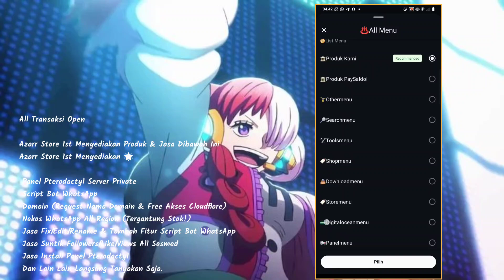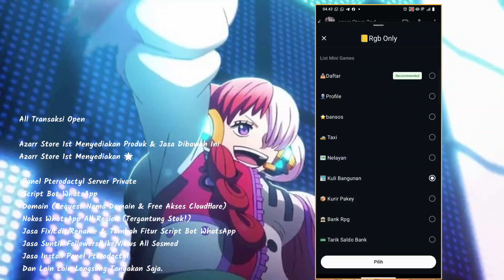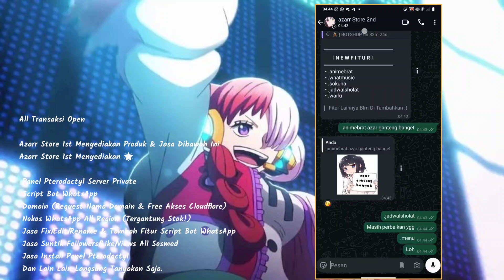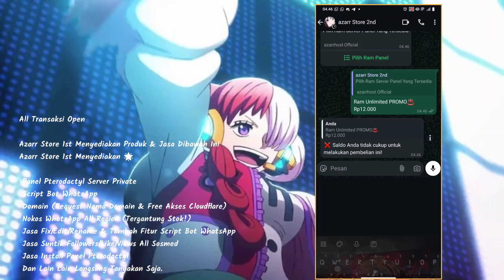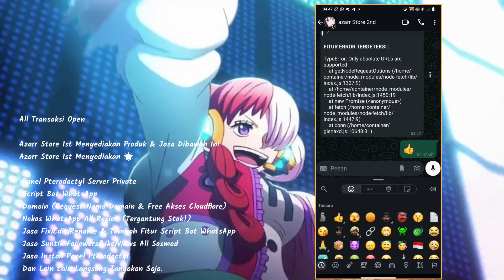🔴 SC SHOP BOT WA NEW! || SC SHOPBOT V4 || DILENGKAPI AUTO AI ||COCOK UNTUK FREELANCE || FITUR MEWAH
MINIMAL KASIH CR KALAU MAU REUPLOAD

• Niat
• Sc Bot
• Panel/Termux/replit
• Kuota Internet

Cr: @azarr_editz
Cr²: qoupay

BUTUH BAHAN BUAT RUN BOT? CHAT NOMOR DI BAWAH

PROMO PANEL AZARR STORE!!

MINAT? MASUK SINI

💠🌐 Link Download  🌐💠
cek pun komentar

Keuntungan server kami?
♧Server terjaga
♣︎Hemat kuota
♧Hemat penyimpanan

Harga diatas adalah untuk 1 bulan
Memiliki garansi selama 10 hari full ganti